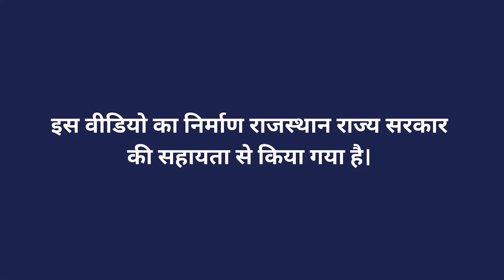धनिया मसाले की प्रसंस्करण इकाई